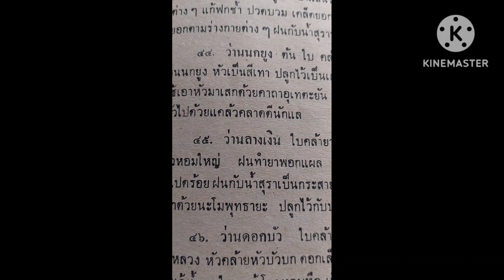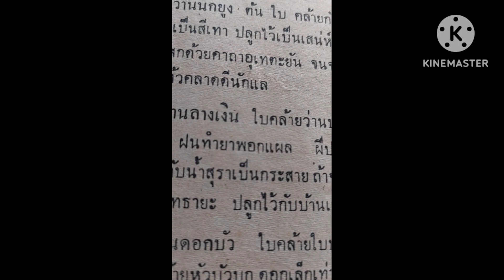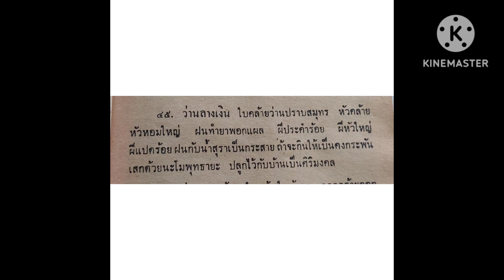ตอนที่151 ว่านรางเงิน เล่นว่านอ่านตำรา ตำราว่านวิเศษอันศักดิ์สิทธิ์ อ.ชั้น หาวิธี พ.ศ.๒๕๐๖